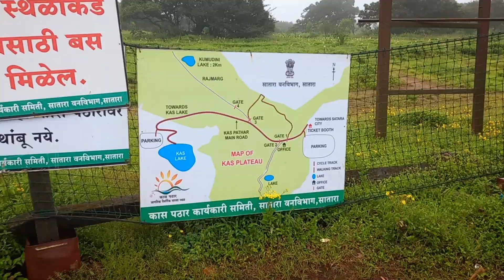TRIP TO AMBA GHAT (PART 1) | BEST PLACES & RESORT IN AMBA GHAT | VLOG 23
This video is all about place we visited near AMBA GHAT.